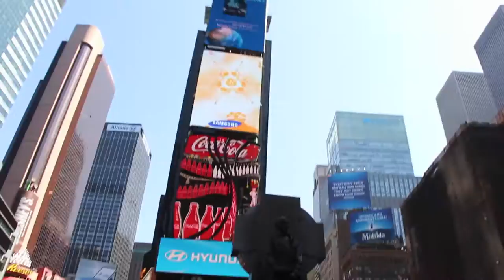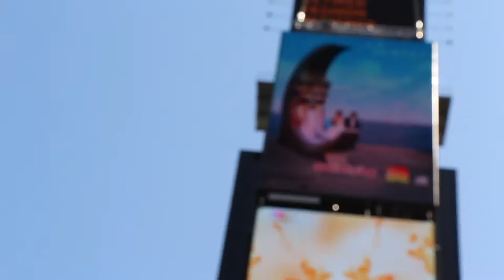NYC Vlog: One Republic Concert with Lex & more!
*If you see this, remember that you are beautiful and that you can conquer any task you set your mind to with a strong mindset and hard work.